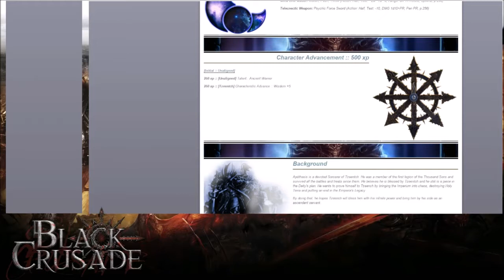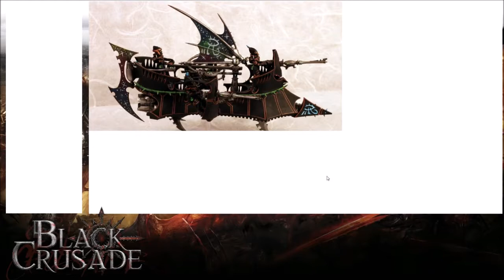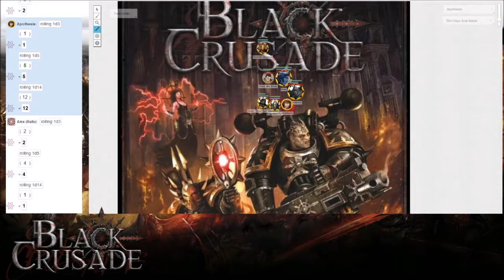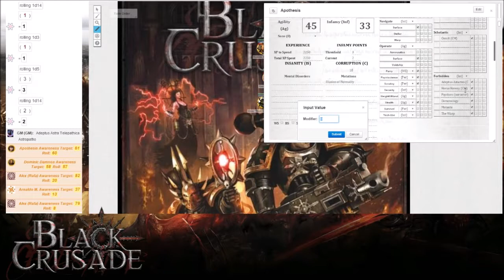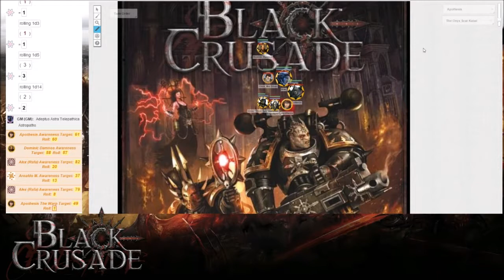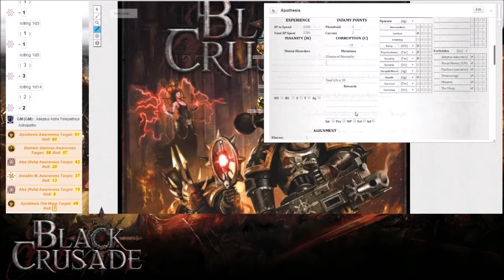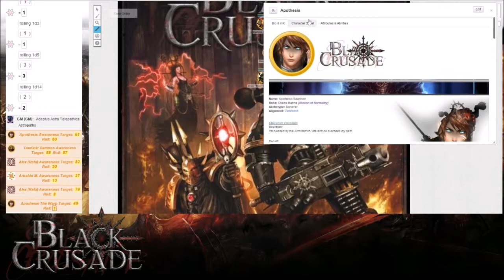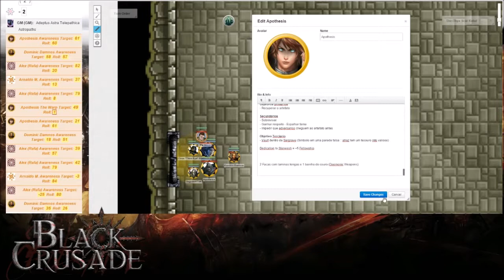Black Crusade - Episódio 02 - Parte 2/2: Explorando as catacumbas de Sacgrave (Warhammer 40k)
Guiados pelo Torestus e unidos pelos deuses do Caos, o renegado Ciron “Third Eye” Daeimon, o heretek Dagobert Tak, o apostata Dominic Damnos e os chaos space marines Alex e Apothesis vão até o planeta Sacgrave para tentar recuperar o artefato de Slaanesh conhecido como O Cordão da Tirania.

Agora que o grupo tem conhecimento do paradeiro de seus rivais, os hereges devem atravessar as perigosas catacumbas que permeiam o planeta. Muitos perigos e surpresas os esperam!

 - Ciron: Gnomo
 - Dagobert: Musgo